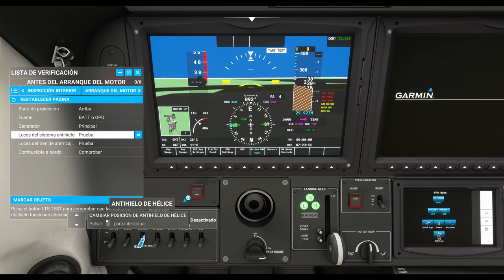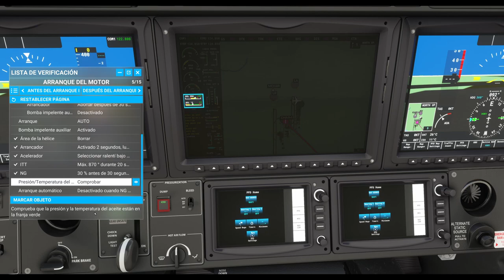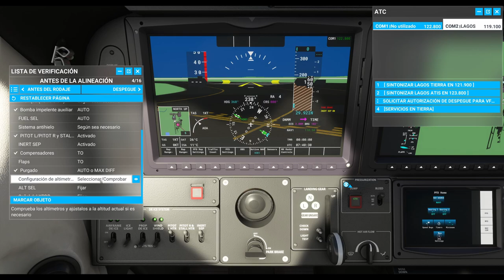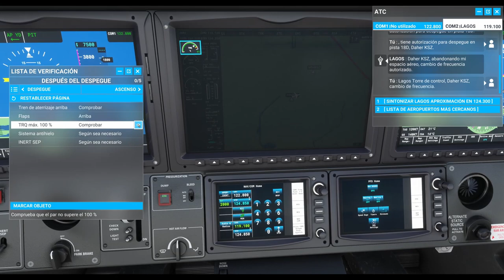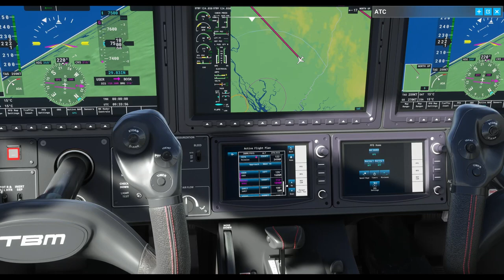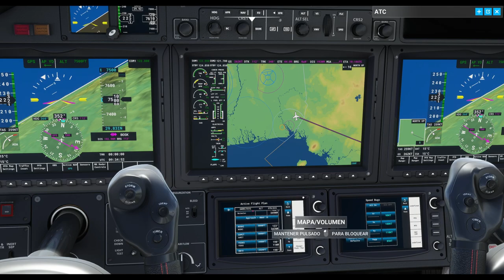Volta al Mon - Etapa 007 - Murtala Muhammed (DNMM) - Nsimalen (FKYS)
En aquesta etapa deixem Lagos i posem rumb nord-est fins que interceptem el riu Níger. Seguim pel riu direcció sud fins a la ciutat d'Onitsha en Nigèria on posarem rumb sud-est creuant el Cross River National Park que separa Nigèria de Camerun per arribar finalment a l'aeroport de Nsimalen al sud de la capital Yaoundé.

14:35 Despegue DNMM
26:11 Llac de Lagos
30:15 Llac de Lagos
1:19:23 Riu Niger
1:42:18 Onitsha
3:16:44 Aterratge FKYS